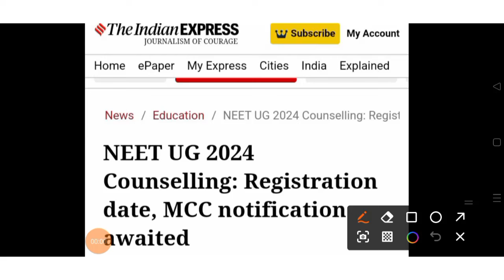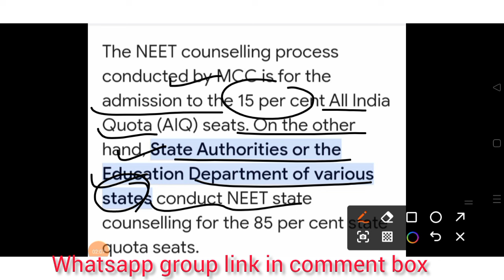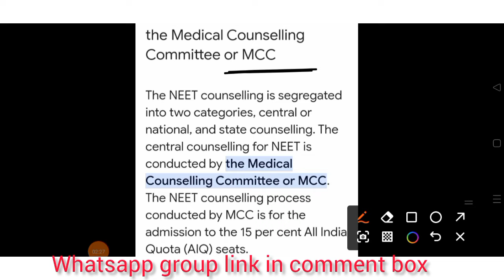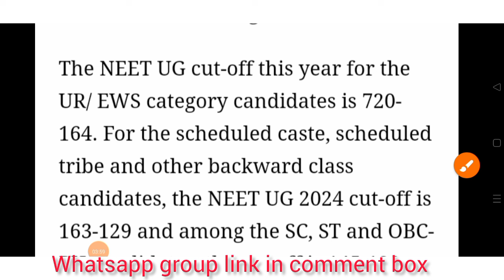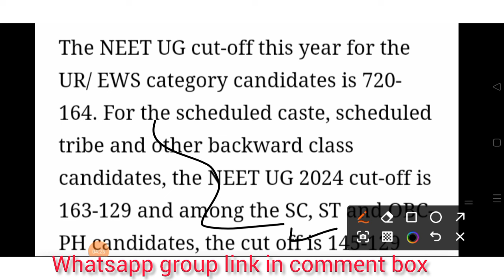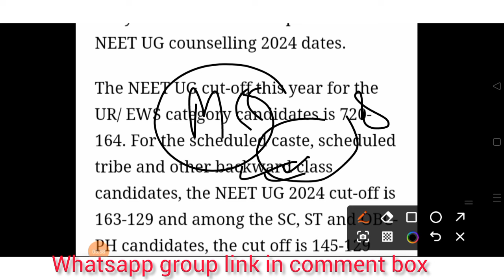NEET 2024 COUNSELLING DATE DEFERED | NEET 2024 COUNSELLING DELAYED | NEET LATEST UPDATE 2024